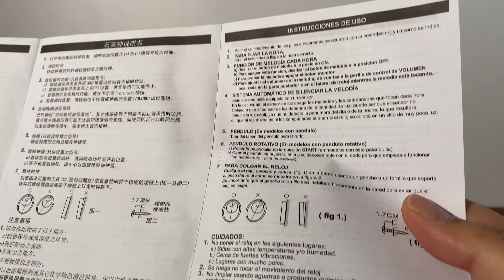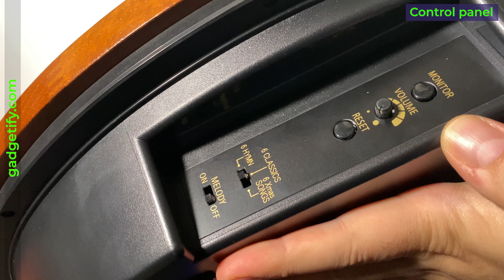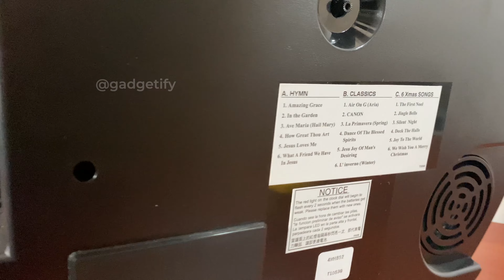🕧 Rhythm Joyful Nostalgia Oak Motion Clock -- Gadgetify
👉 𝐖𝐡𝐞𝐫𝐞 𝐭𝐨 𝐠𝐞𝐭 𝐢𝐭 (*aff)

This is the Rhythm Joyful Nostalgia Oak Motion Clock: an elegant clock with a pinning pendulum with 4 Swarovski crystals. It has 18 melodies, including 6 Christmas songs. It comes with volume control. On the hour, the clock face opens, the LEDs flash, and the bells move in a circular motion.

▬  😵 𝐌𝐨𝐫𝐞 𝐮𝐧𝐢𝐪𝐮𝐞 𝐜𝐥𝐨𝐜𝐤𝐬  ▬▬▬▬▬▬▬▬▬▬▬▬